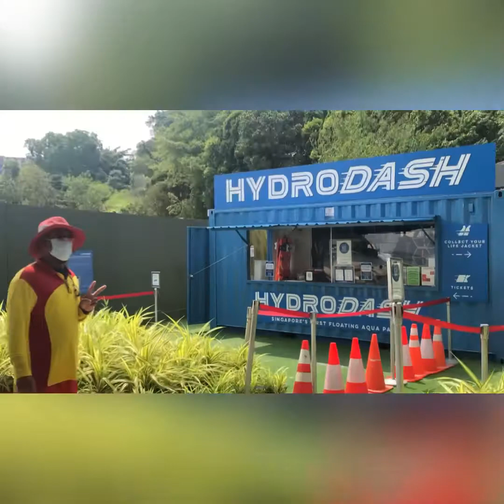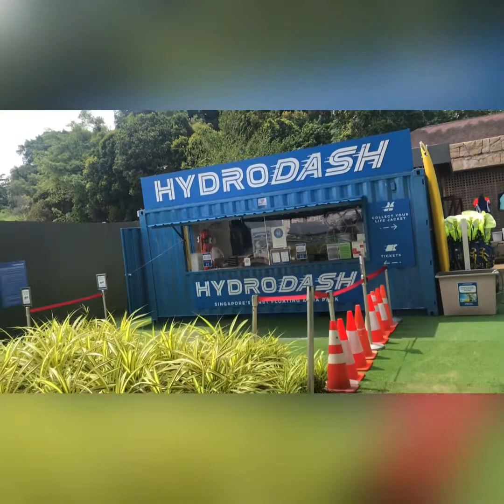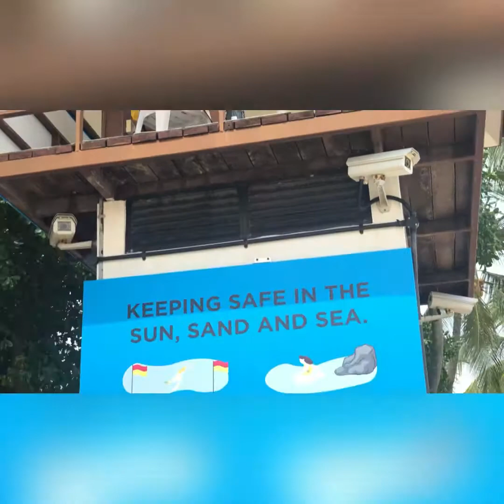Hydrodash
Hydrodash is a floating play area in the water and everyone can can play and do swimming with a safety life jacket.